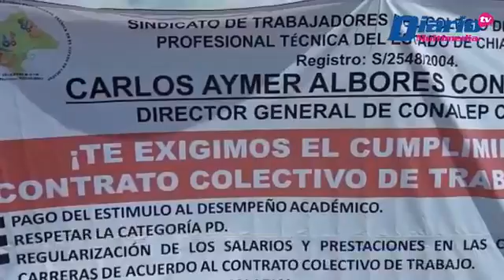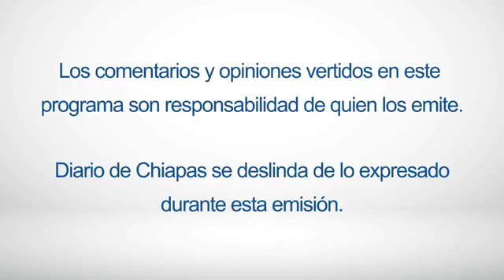En Vivo | Beauty tips by | 1 de septiembre de 2022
💄💋 EnVivo | Beauty tips by Lore Alto 💁‍♀ 💃🏻

Hoy hablaremos de: “Tratamientos de salón para el cuidado de tu cabello”